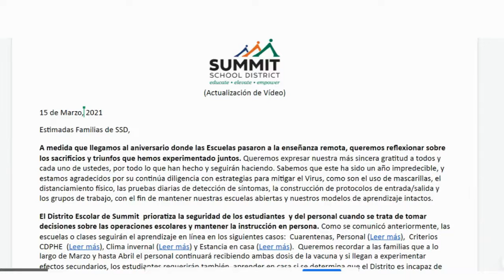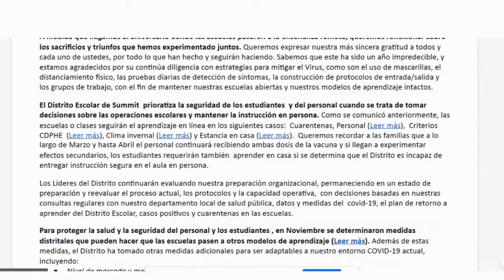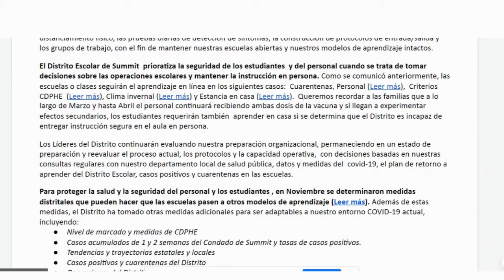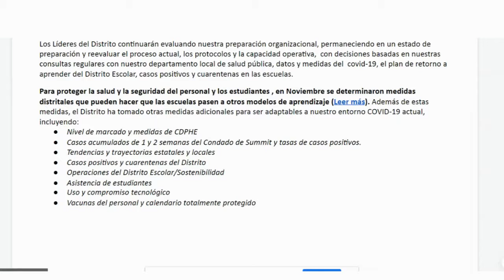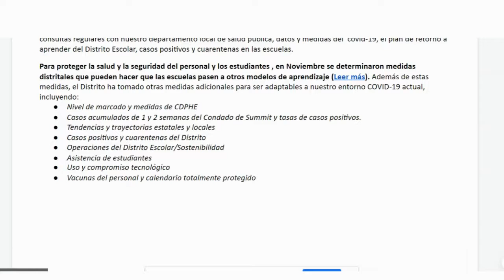2021-3-15 SSD Define las Medidas Adicionales para la Transición entre los Modelos de Aprendizaje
“Qué si...” visual de SSD con las herramientas de tomar decisiones CDPHE usadas por las escuelas